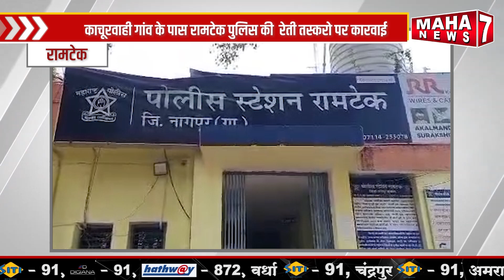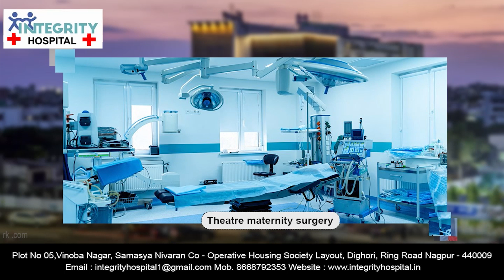रामटेक :- काचूरवाही गांव के पास रामटेक पुलिस की रेती तस्करो पर कारवाई || 05 JUNE 2024